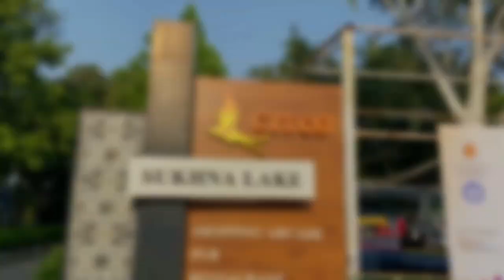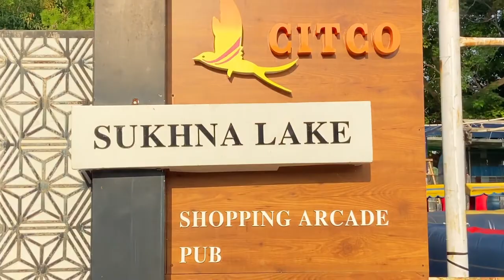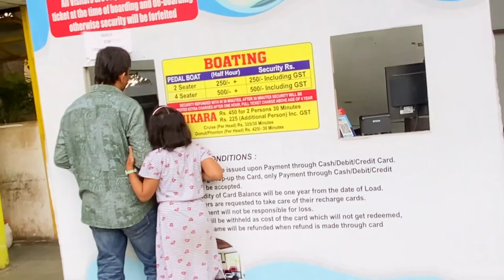सुखना लेक vlog चंडीगढ़! /chd. sukhana laake full masti video